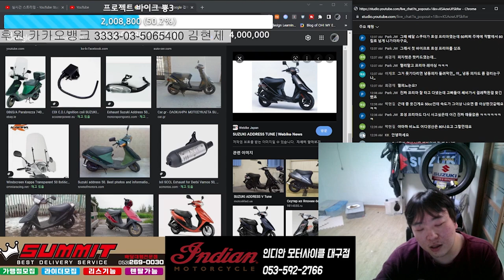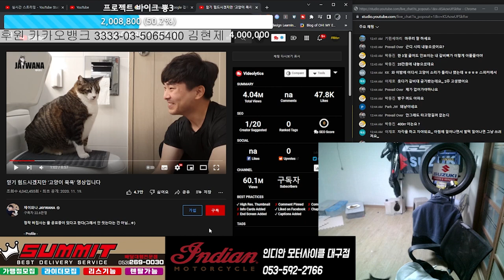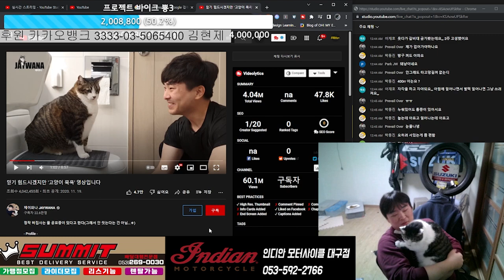국산 오도바이가 폭망의 길로접어선 시점. 효성 스즈키 대림 혼다.